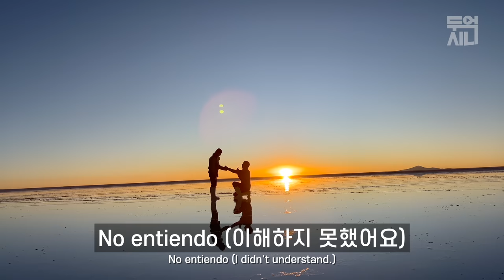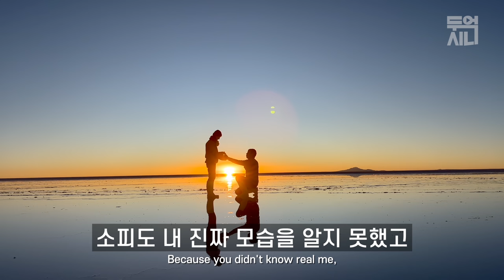소금사막에서 청혼했습니다 [남미여행44 우유니, 볼리비아]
소개
8개월간 애매했던 우리의 여행을 우유니에서 분명히 하고 싶었습니다.

목차
00:21 얼어붙은 시작
04:55 녹아가는 사막
07:18 캠핑카로 소금사막 가기
18:33 우리만의 소금사막
27:41 투어로 소금사막 가기
32:59 가장 아름다운 순간

Cam: DJI Pocket2, DJI Action1, 2, 3, DJI Air2S, DJI Mic, iPhone 13 Pro Max

삽입곡
Jamie Rutherford - Talk Amongst Friends
XiMo - Colouring the Rainbow
David Morton - What Weve Built
Francesco DAndrea - The Morning Lights
Ben Bostick - My Country
Ramol - Cloudy
Jakub Pietras - A Pinch of Magic
Ben Winwood - Intimacy